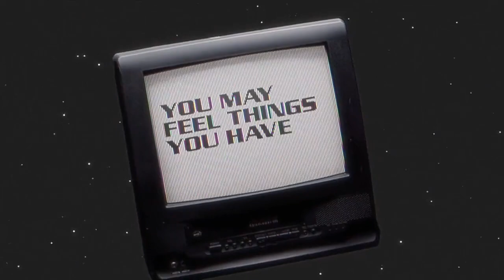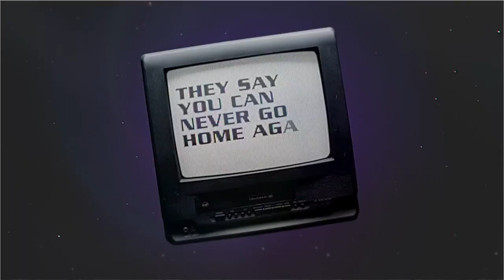Checkered Past - August 28, 2023 Bumps Hodgepodge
Compiled all the bumps from Checkered Past's first broadcast.

Recognized music:
2:01 Très Mortimer & Young Gii - Chopped
2:48 Bibio - Ambivalence Avenue